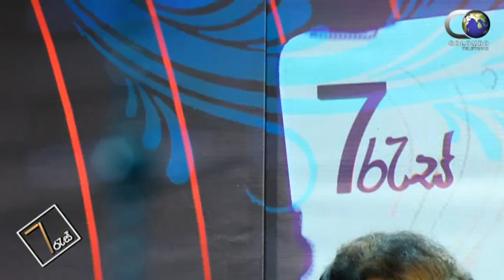7 Res with Susila Kottage (2017.01.27) Part 05